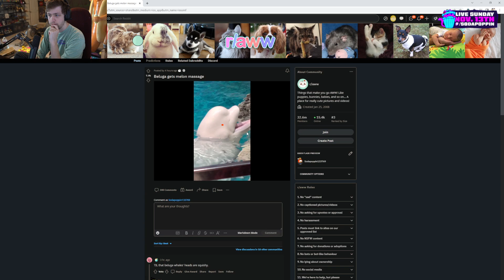/ Sodapoppin Soda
Clip creator is Mystogan59

If you are the one who belongs original stream of this clip, and you don't like that your materials publish on this channel, please write to us by mail with all claims and information confirming your identity

This video is for entertainment and humor purposes only and is not intended to hurt or offend anyone's feelings.